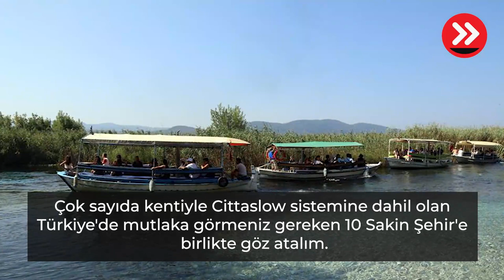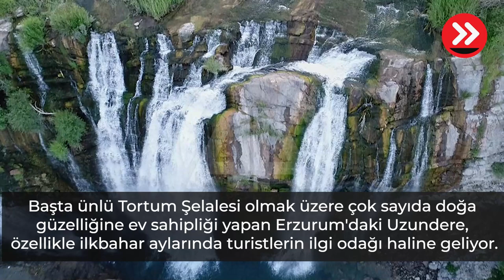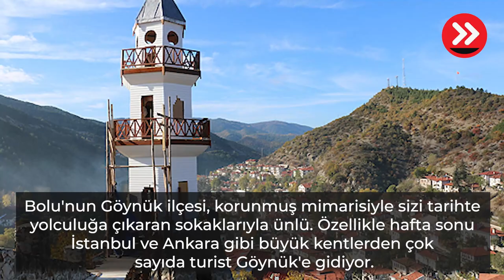Türkiye'de mutlaka görülmesi gereken 10 Sakin Şehir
'Sakin şehirler' diğer adıyla Cittaslow kavramı, 1999 yılından beri hayatımızda. Gürültüden ve koşturmacan uzak bir hayatı öne çıkaran cittaslow akımı ilk olarak ortaya çıktığı İtalya'dan kısa sürede dünyanın farklı bölgelerinin de dikkatini çekecek bir biçimde yayıldı. Türkiye de bu akımın en çok rağbet gördüğü ülkelerden biri olma özelliğine sahip. Türkiye’nin farklı bölgelerinden şehirlerin yer aldığı liste, turistlerin de ilgi odağı. İşte Türkiye’de mutlaka görmeniz gereken 'sakin şehirler'...